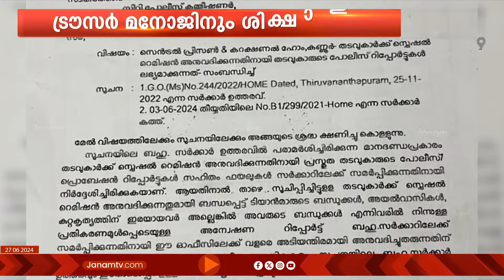ടി പി വധക്കേസ്; മൂന്നു പ്രതികൾക്ക് പുറമേ ട്രൗസർ മനോജിനും ശിക്ഷയിളവിന് സർക്കാർ ശ്രമം | TP CASE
ടിപി വധക്കേസിൽ മൂന്നു പ്രതികൾക്ക് പുറമേ ട്രൗസർ മനോജ് എന്ന പ്രതിക്കും ശിക്ഷ ഇളവ് നൽകാൻ സർക്കാർ ശ്രമമെന്ന് പ്രതിപക്ഷം നിയമസഭയിൽ. പ്രതിപക്ഷ നേതാവ് സബ്മിഷനിലൂടെയാണ് വിഷയം സഭയിൽ അവതരിപ്പിച്ചത്. സംഭവം വിവാദമായതോടെ മൂന്ന് ജയിൽ ഉദ്യോഗസ്ഥരെ സർക്കാർ സസ്പെന്‍ഡ് ചെയ്തു. ടി പി കേസിലെ പ്രതികൾക്ക് അനർഹമായ ഒരു ഇള്ളവും നൽകില്ലെന്ന് മുഖ്യമന്ത്രിക്ക് വേണ്ടി മന്ത്രി എം ബി രാജേഷ് നിയമസഭയിൽ ഉറപ്പ് നൽകി.